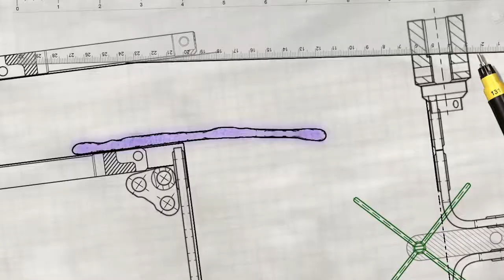Puddle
Dive into Puddle, a game unlike any other where you have to guide a puddle of fluid by tilting the environment to the left or right! Play carefully taking friction, gravity and temperature into account, and by using the unique properties of each type of fluid (water, oil, nitroglycerin, molten lava...) in a range of original environments.